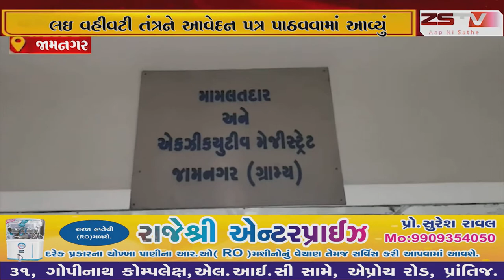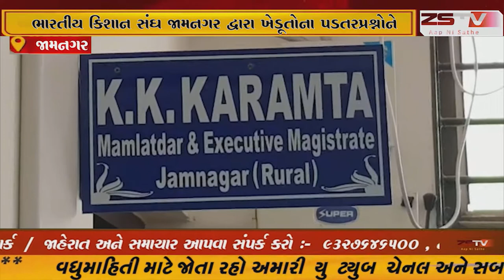ભારતીય કિશાન સંઘ જામનગર દ્વારા ખેડૂતોના પડતરપ્રશ્નોને લઇ વહીવટી તંત્રને આવેદન પત્ર પાઠવવામાં આવ્યું